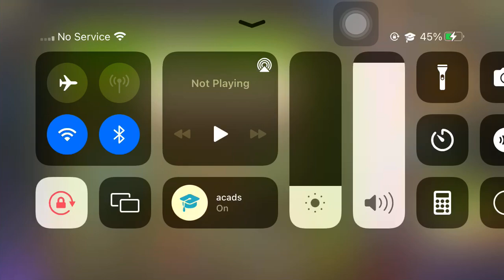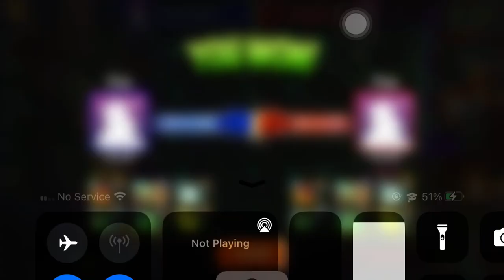PvZ 2 | Bzzz button tournament | (1,271,400)